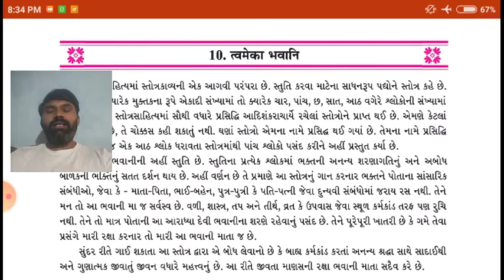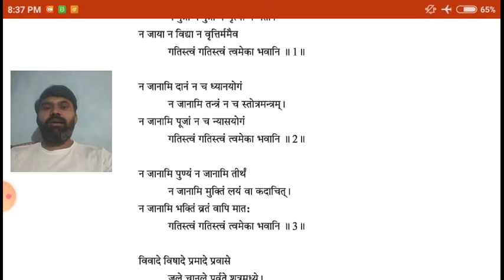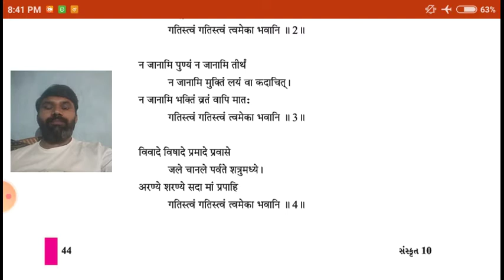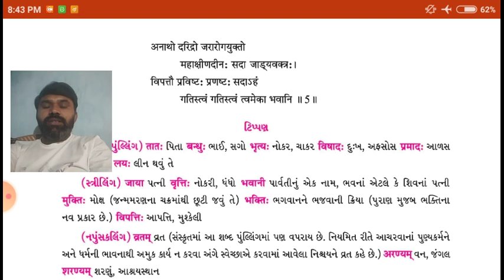Lec-10 !! STD-10!! Sanskrit !! Che.10त्वमेका भवानि #3 !! Prakash Parmar !!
Std :- 10
Subject :- Sanskrit
Topic :-10 त्वमेका भवानि #3